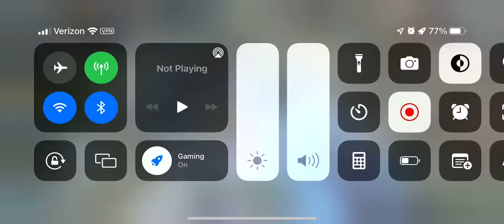Most action packed apex legends mobile match ever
apex legends mobile you are not licensed to play,
apex legends mobile your device isn't compatible with this version,